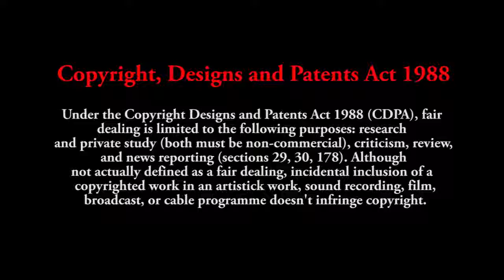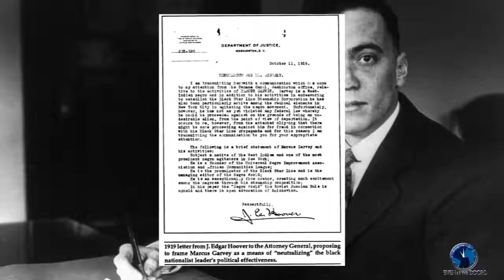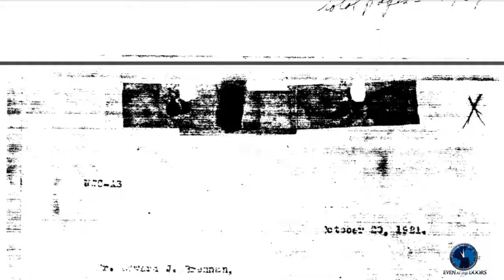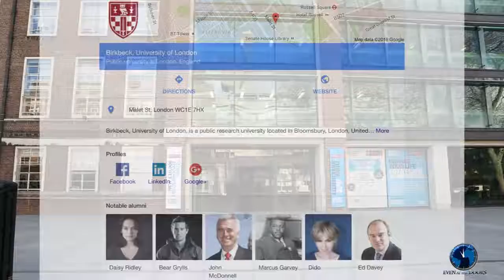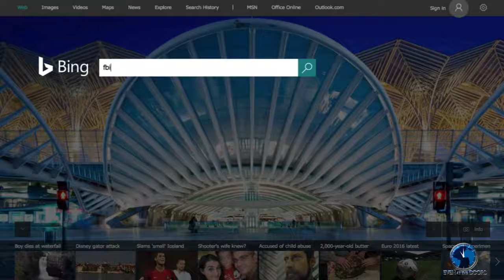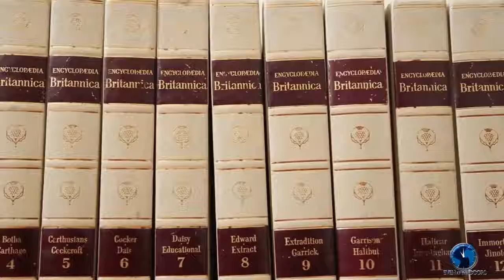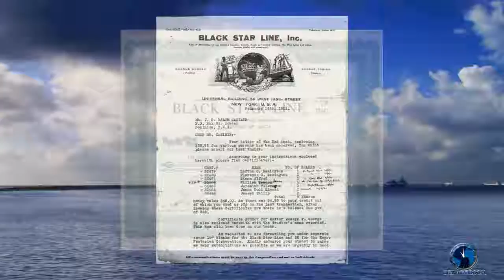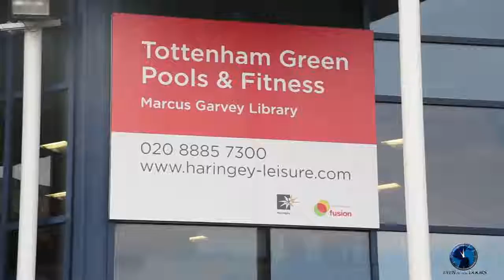Black Consciousness vs Christ Righteousness pt 3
There are three topics that people have major struggles discussing without getting over heated - politics, race and religion. This in-depth study will cover them all but closing with a Biblical.

For far too long challenges and attacks have been launched by the secular world to undermine the authority of God' word that have gone unchallenged. The Black Conscious movement that borrows.

The book of Isaiah records five kingdoms, Judah, Assyria, Babylon, Medo-Persia and Kush/Egypt. The Kushite Empire played a critical role in defending the kingdom of Judah.